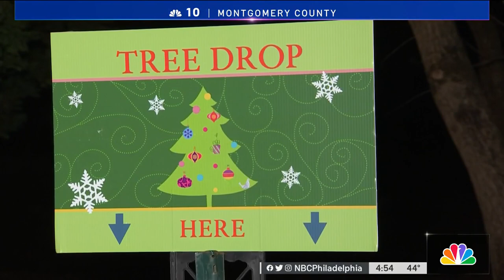Gladwyne Community Ends Holiday Season With a Christmas Tree Burning Event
Many communities get together for Christmas tree lighting events to kick off the holiday season. NBC10’s Leah Uko shows us how a tree burning tradition in Gladwyne, Pennsylvania, helps people end the season while keeping safety in mind.